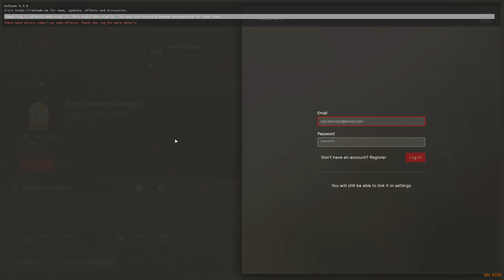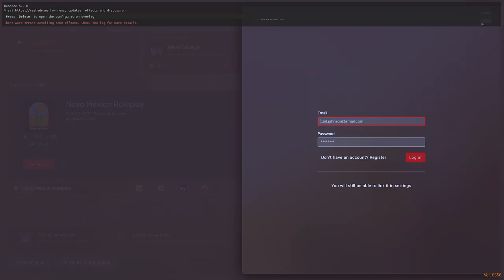[WEST VILLAGE] [+18]・EP014 | Raoni: a inquisição